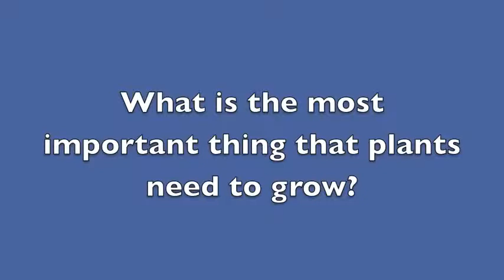Monty Talks Plants with 4-H Kids in Hodgenville, Ky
Tips, tricks, advice, and just what is it that makes plants grow, listen in as Monty Justice - speaker, rosarian, inventor, champion rose grower, and founder of Monty's Plant Food Company - engages 4-H students as they visit together at Lee's Garden Center in Hodgenville, Kentucky.